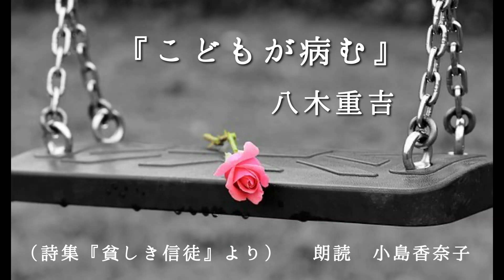◆朗読◆『こどもが病む』八木重吉（詩集『貧しき信徒』より）009／103 朗読：小島香奈子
八木重吉の詩集『貧しき信徒』より『こどもが病む』をお届けします。全１０３編ある中の９番目の詩の朗読です。（朗読：小島香奈子）

『こどもが病む』　八木重吉

　こどもが　 せきをする
　この せきを 癒そうとおもふだけになる
　じぶんの顔が
　巨きな顔になつたような気がして
　こどもの上に掩ひかぶさらうとする

（※青空文庫で、全編読むことができます。）

『小島香奈子の今日も朗読日和』

詩集『貧しき信徒』